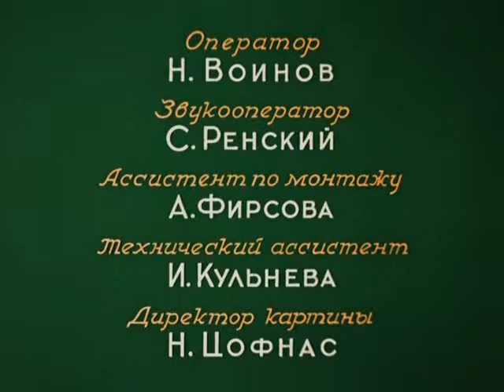Павлиний хвост (1946)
Третья и заключительная часть мультипликационной трилогии о докторе Айболите по мотивам стихотворных сказок Чуковского. Первые две части — «Лимпопо» (1939) и «Бармалей» (1941). В отличие от них, действие «Павлиньего хвоста» происходит не в Африке.